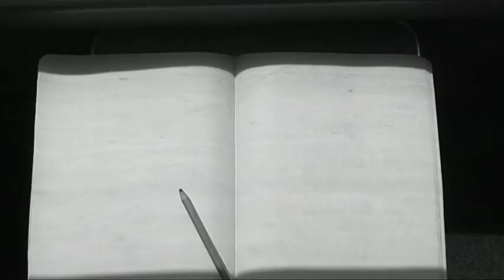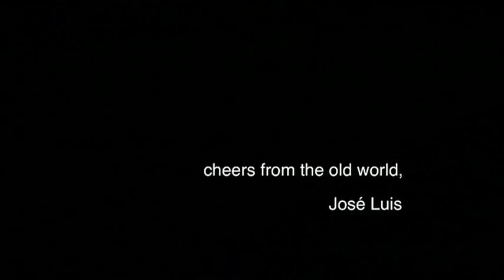Correspondencia(s): Carta #7 de José Luis Guerín para Jonas Mekas